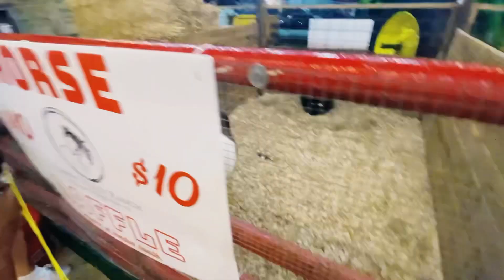We went to the Columbus County Fair | Autumn in North Carolina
Come with us to the Columbus County (North Carolina) fair. Ride the rides and eat all the delicious fair food. We had a great time with our kids!